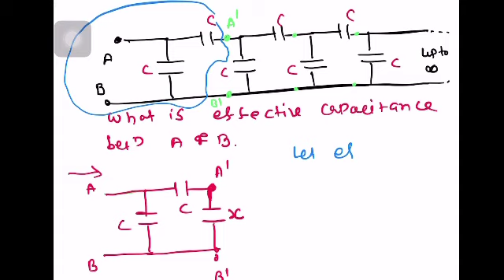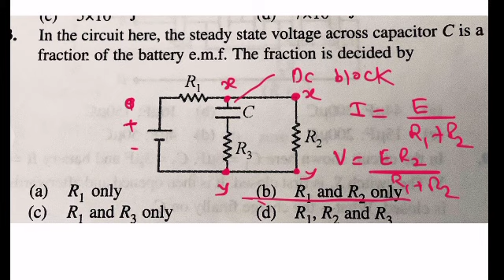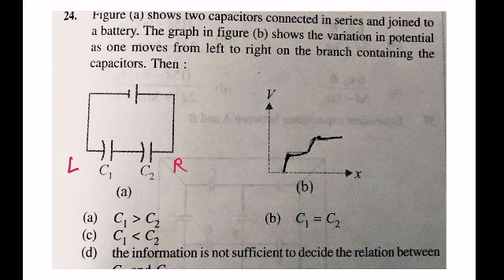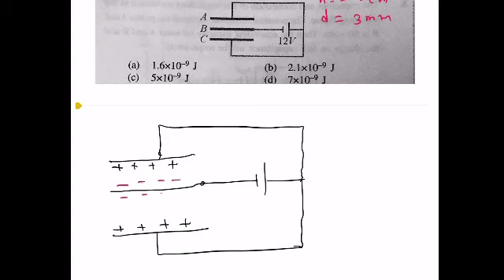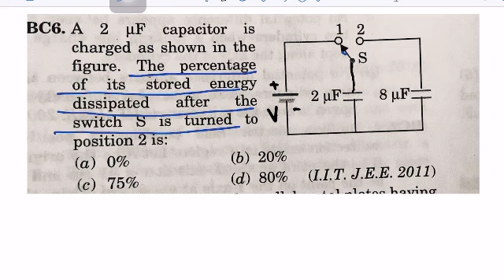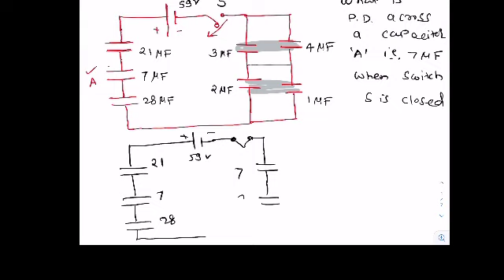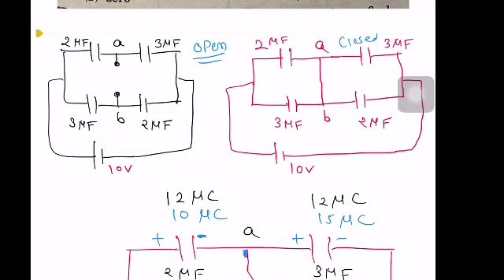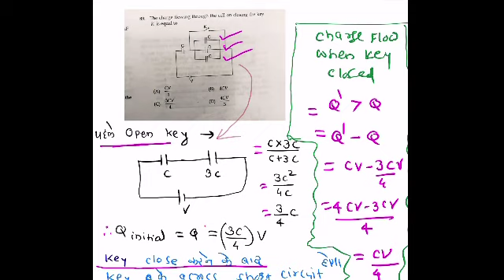Capacitor problems 1) infinite series 2) charge flow after key closed..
Problems on capacitor infinite series and what amount charge flows after key closed in the circuit